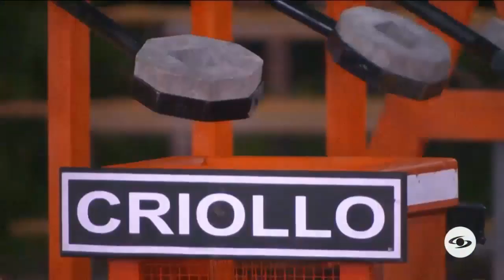AVANCE DEL CAPITULO 58 DEL DESAFIO THE BOX 2022 , MIERCOLES 1 DE JUNIO